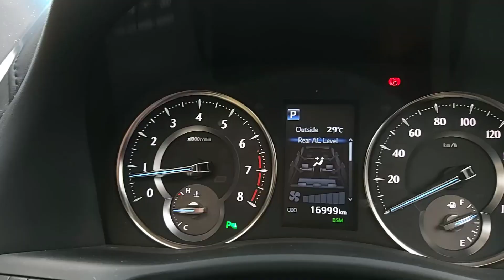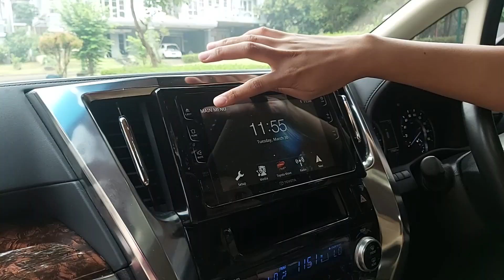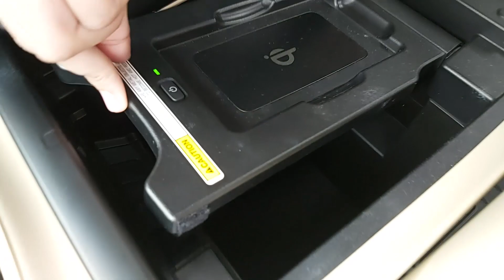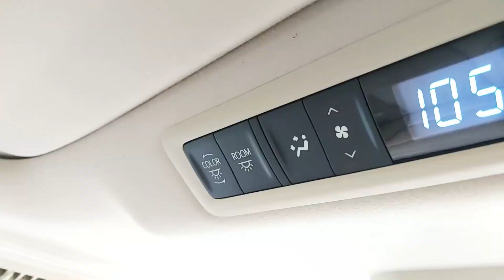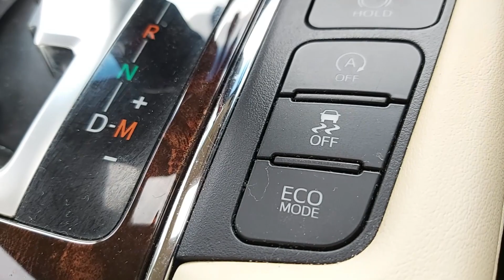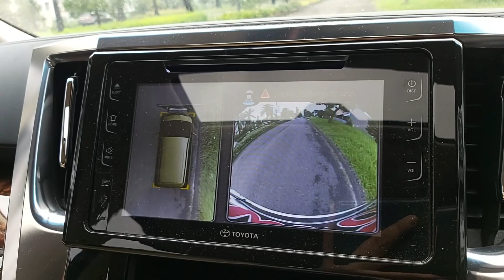Review Toyota Alphard G Facelift 2018 With Angel Autofame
Head Office :
AUTOFame Cibubur